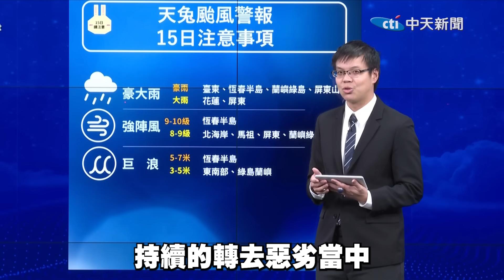【全程字幕】天兔登陸台灣機率大增?! 警戒!"2區域"堤防豪雨